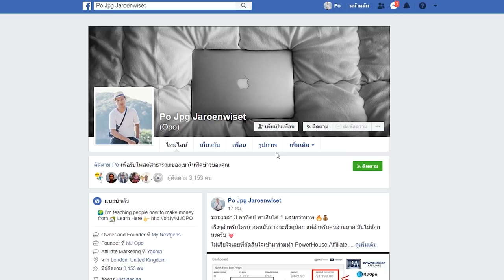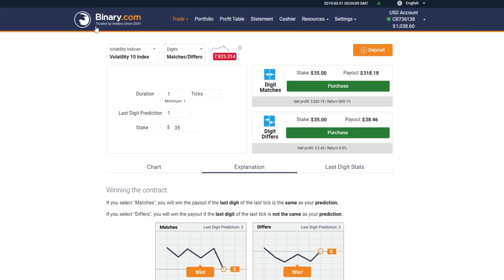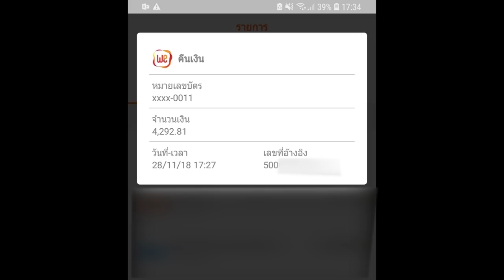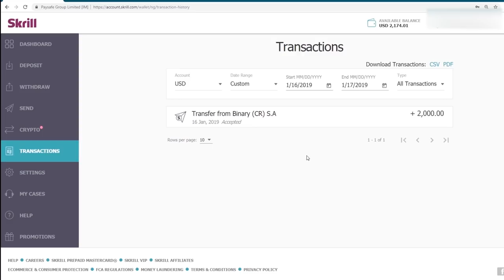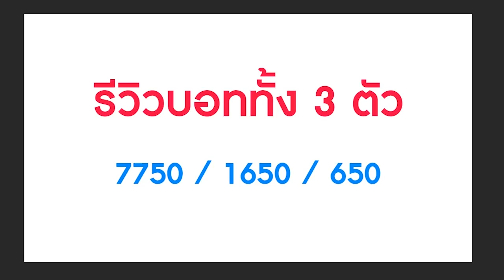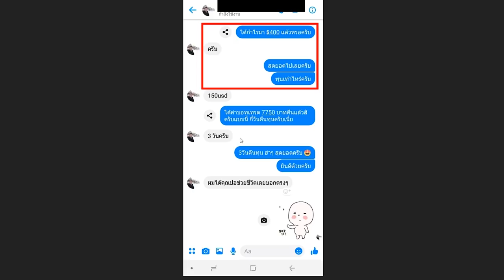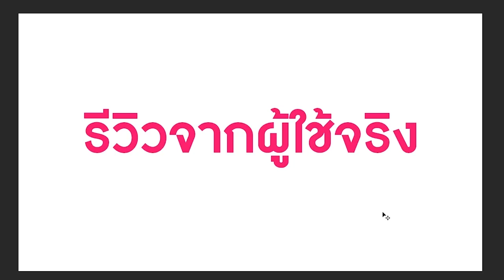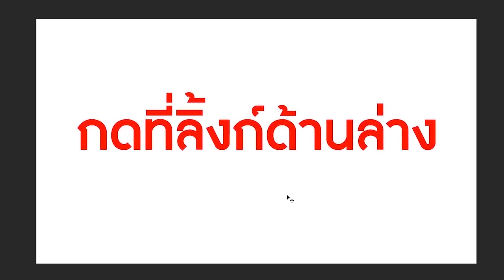หาเงินออนไลน์ 850 บาท ในเวลาแค่ 2 นาที ทำอย่างไร?!?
binary.com auto trading - binary options trading with the intention of profitably to achieve successfully  and know the binary trading options scam aware  that occurred in various countries in between binary options trading in the us  until the binary options trading for dummies and also the channel providing the service binary options trading training also trading binary options pdf...
this channel success trading discusses binary options trading which is very popular in many countries among its binary options trading in usa  delivery trading binary options strategies and tactics  as well as to trading binary options on nadex and binary trading options reddit..

com trick menang digits matches binary cara menang dm binary trik digits matches binary cara trading dm cara trading digits match cara trik trading rise fall binary cara trading dnt binary cara trading tnt binary trading spread binary cara trading goes out side cara trading in out  cara trading stay betwen binary. autotrade binary bot auto trade bot binary binary bot rise fall-ema crossing binary bot high low ema crossing binary bot higher rsi indicators binary bot lower rsi indicators binary bot rise fall. auto trading with binary robot :. know the binary auto trade. best auto trading bot for binary.

auto trading web bot for binary.